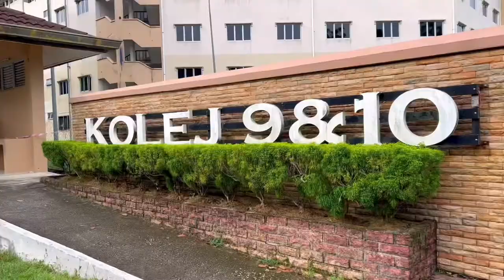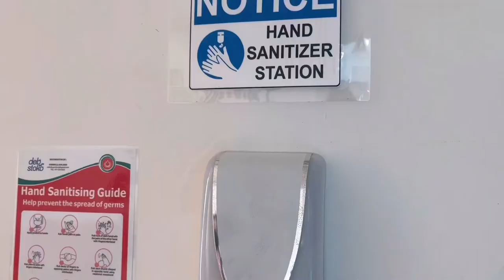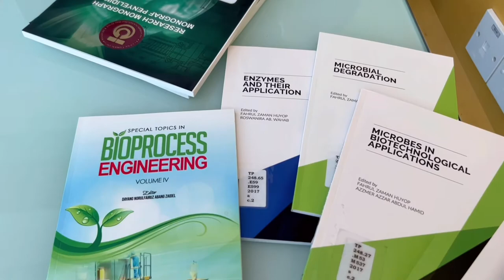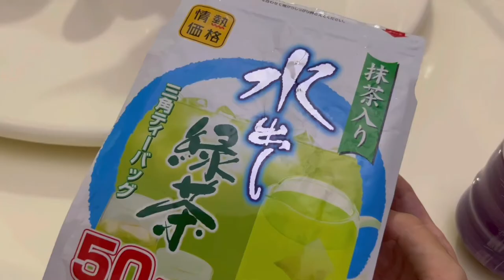🏫 Uni VLOG // first week of in-person class (utm skudai) 🇲🇾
Hi there! I'm finally back to uni as our faculty has announced that our classes are conducted physically after mid-term break. So this video is about how I spent my time at university :)

🖇  ˗ˏˋ 𝓾𝓷𝓲 𝓲𝓷𝓯𝓸 ࿐ྂ
➛ University: Universiti Teknologi Malaysia, (University of Technology Malaysia), Skudai Campus
➛ Course: Bachelor of Science (Industrial Biology)

🌹  ˗ˏˋ 𝓽𝓲𝓶𝓮 𝓼𝓽𝓪𝓶𝓹 ࿐ྂ
0:00 - 0:20 Preview
0:21 - 0:41 having class at Faculty (I didn't managed to film the f2f class part)
0:41 - 0:53 taking bus
0:54 - 1:12 hostel

Next day
1:13 - 1:20 hostel
1:21 - 1:28 bus stop
1:29 - 1:37 walking to library
1:38 - 3:31 Raja Zarith Sofiah Library
3:32 - 3:49 Going back to Faculty of Science for class
3:50 - 4:44 back to home, get some uni work done
4:45 - 4:57 Next VLOG preview
4:58 - 5:05 Outro

🎞  𝐄𝐝𝐢𝐭𝐢𝐧𝐠 𝐀𝐩𝐩𝐬 𝐚𝐧𝐝 𝐒𝐨𝐟𝐭𝐰𝐚𝐫𝐞
: ̗̀➛ 𝐕𝐋𝐋𝐎
: ̗̀➛ 𝐢𝐌𝐨𝐯𝐢𝐞
: ̗̀➛ 𝐂𝐚𝐧𝐯𝐚

🎵 𝐁𝐆𝐌 𝐂𝐫𝐞𝐝𝐢𝐭𝐬